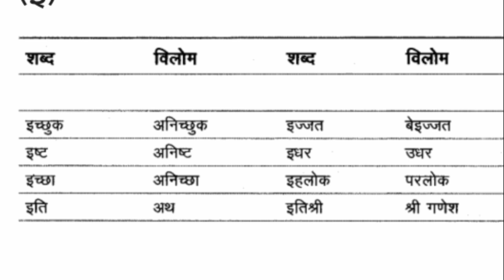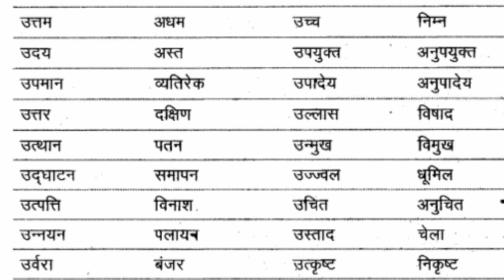हिंदी 200 + विलोम शब्द#हिंदी विरुद्धार्थी शब्द#हिंदी महत्वपूर्ण विरुद्धार्थी शब्द#vilom shabd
hello,
 am a teacher. i am doing my job from 1999.